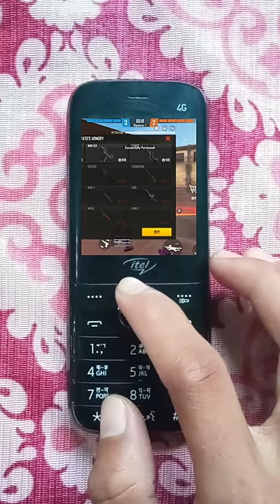Free fire gameplay on itel mobile 🔥🔥 || RT DADA